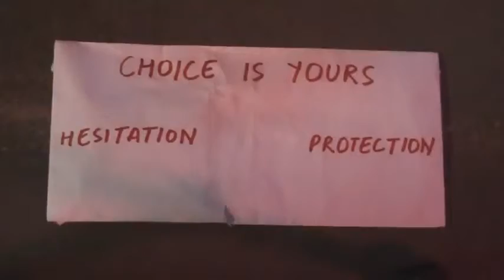Advertisement on AIDS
This was an ad film made for one competition in IIT Kanpur and won the first position. The editing and cinematography is not upto the mark but the idea is comendable.